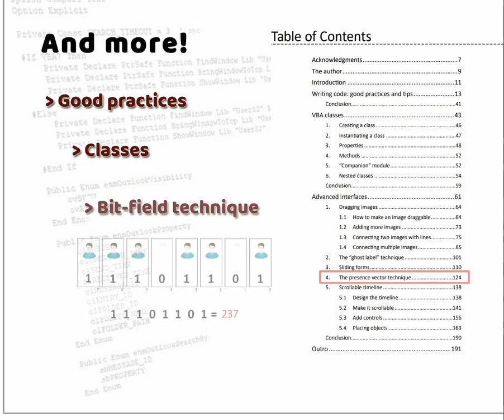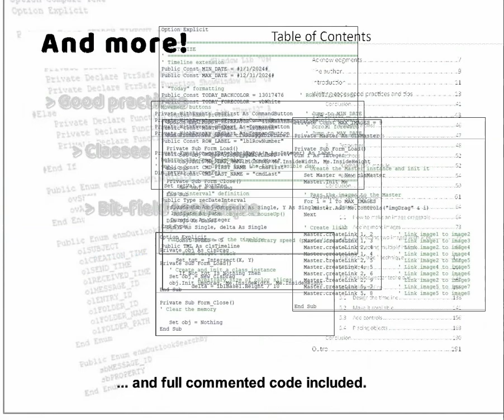Access On Steroids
The last months have been very hard, due to serious family problems. Nonetheless, I managed to finish the book I was writing. It's called "Access on steroids", and contains all about my main work, what I call "dynamic interfaces". In the book you'll find:

- A collection of my own "good" practices to write code
- An introduction to VBA classes
- The so called "bit-field" techique
- How to realize a drag and drop engine
- How to create a "sliding form" effect
- How to build a scrollable timeline

Starting from scratch, you'll be able to create classes you can easily embed in your projects to spice up your Access applications.

Music in the video: {Green Monday} by Twin Musicom (twinmusicom.org), edited by me.